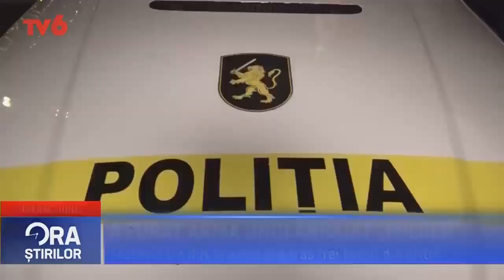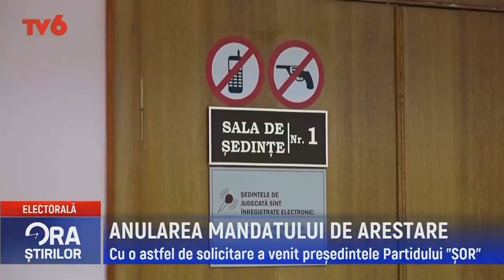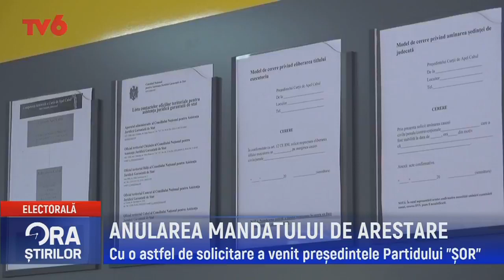Ora știrilor la TV6 2021-07-02 | 13:00